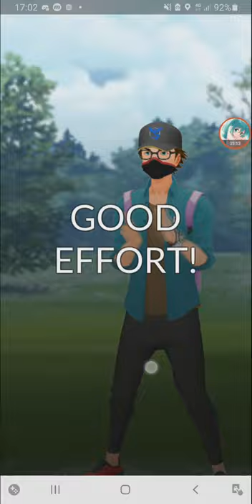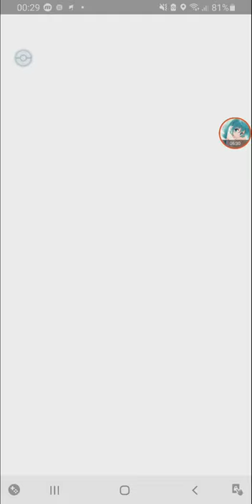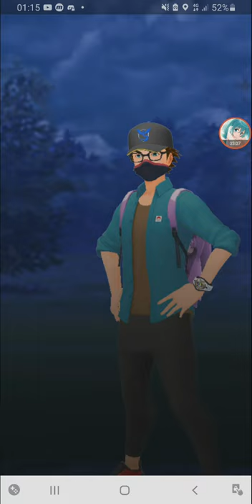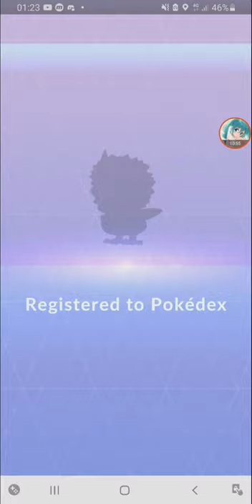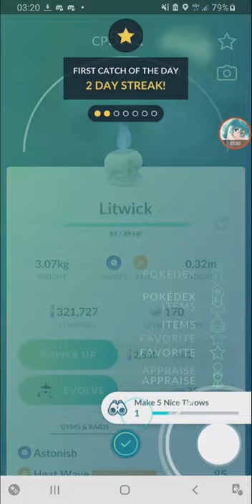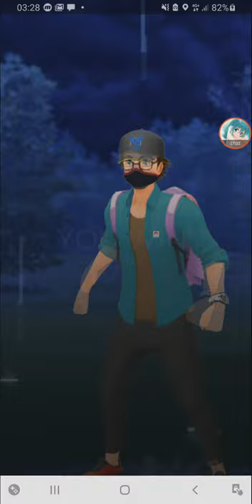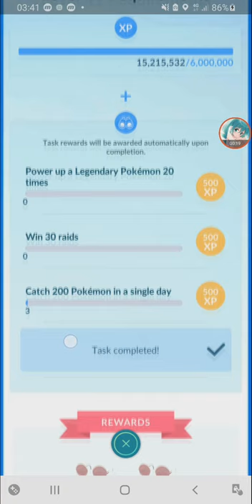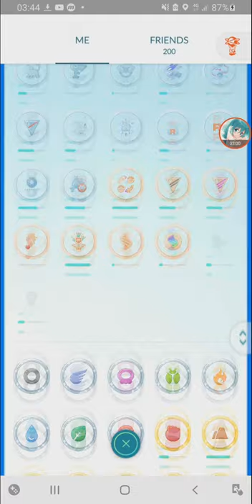Push to Rank 10 for Pikachu Libre ON THE LAST DAY 【Pokemon GO】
last minute pvp push to get Pikachu Libre in Catch Cup before Season 5 ends.